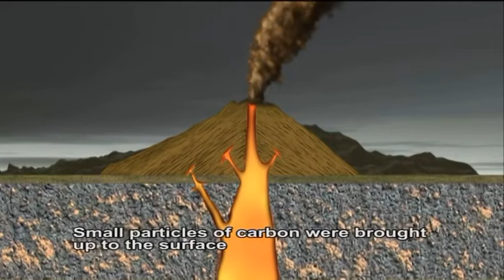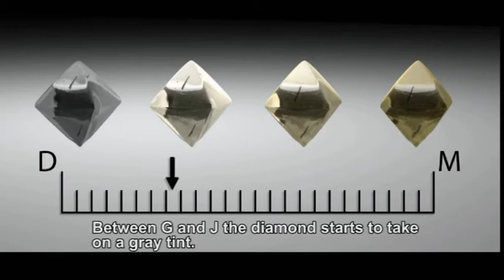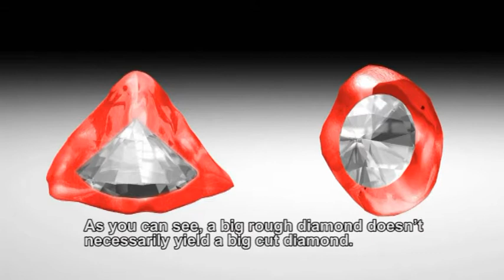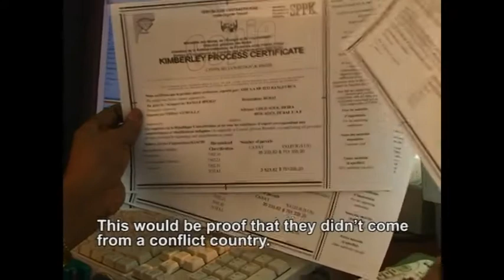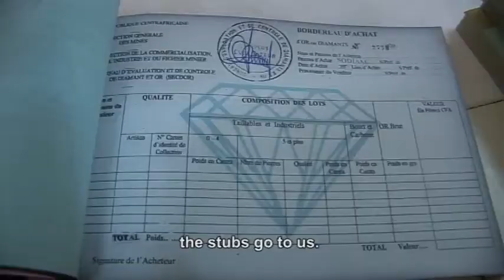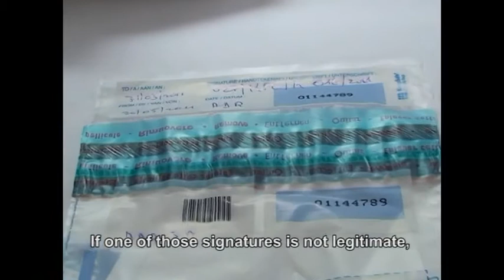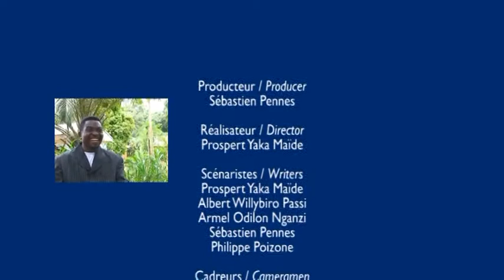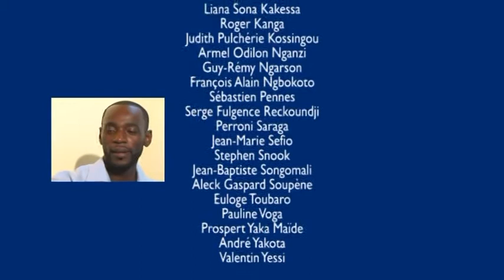Le voyage du diamant / The diamond journey (Sango with English Subtitles)